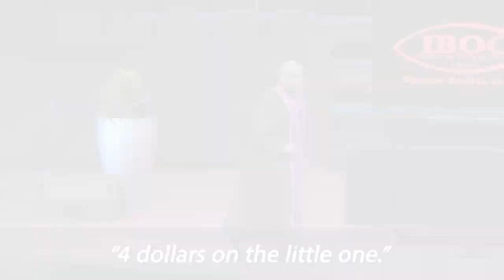Let Me Talk to the Saints - Wednesday Wit Rush - 2/19/2020 - Pastor Rickie Rush